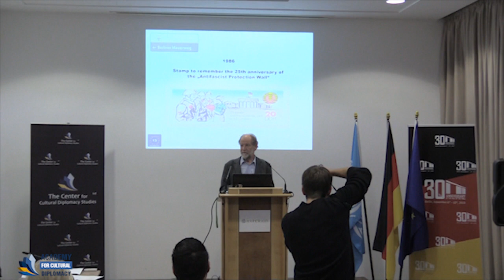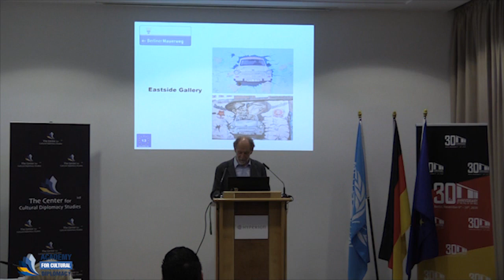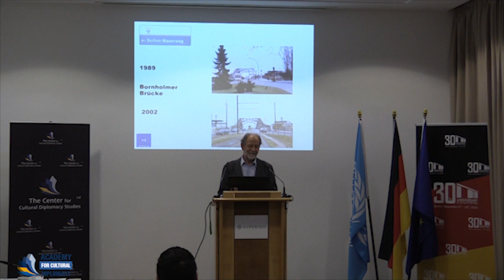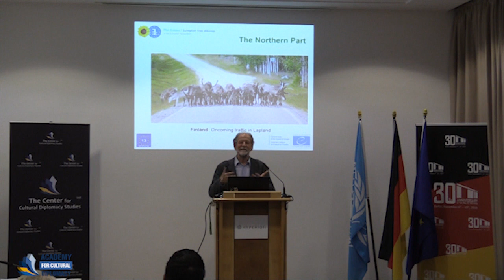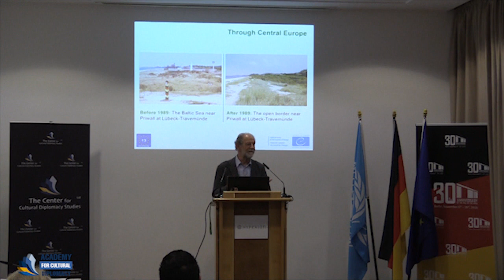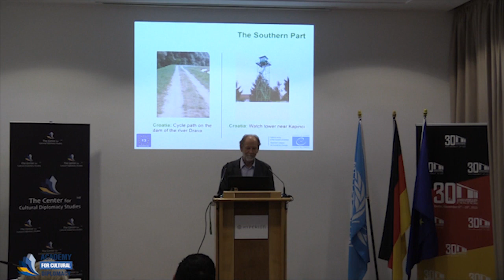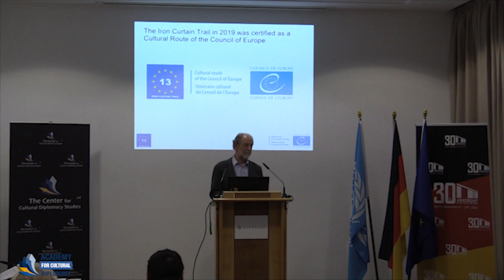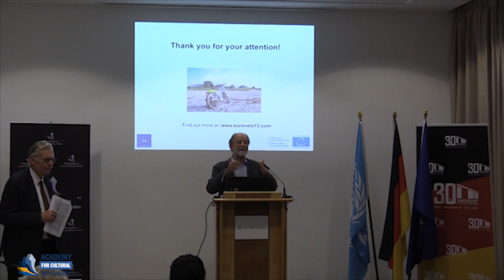Michael Cramer (Member of the EU Parliament)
"The Berlin Wall Trail is the Model for the Iron Curtain Trail - a Ride in History, Politics, Culture and Nature"

A Keynote Address by Michael Cramer (Member of the EU Parliament)

Berlin Wall 30 - From the Divided to the City of Freedom
The 30th Anniversary of the Fall of the Wall